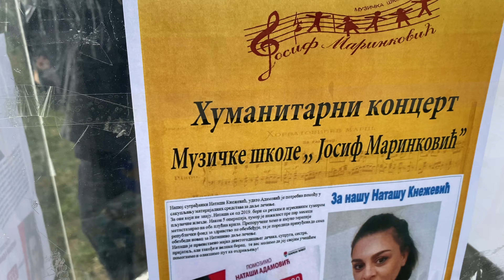Koncert na trgu u Vrscu..Muzicka Skola Josif Marinkovic**HUMANITARNA AKCIJA**ZA NATASU**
ZAPRATI KANAL I UKLJUCI ZVONCE ZA NOTIFIKACIJE DA BI DOBIJALI OBAVESTENJA O NOVIM VIDEIMA KOJE OBJAVIMO-HVALA
Ukoliko vam se dopadaju nasi videi mozete nam pomoci i finansijski pogurati kanal kako bismo snimali jos lepih videa ..Link za PayPal je ispod: